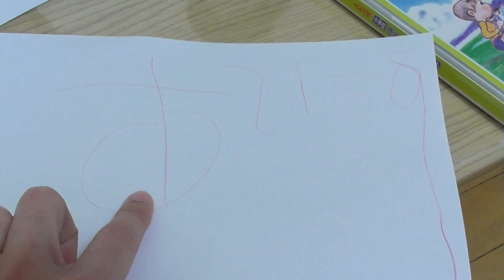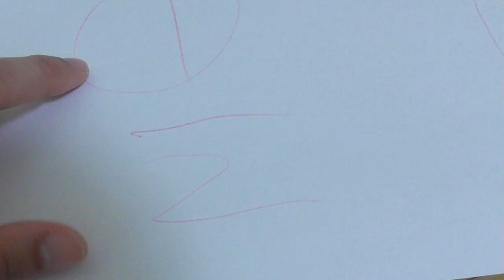3歳児は平仮名をどのくらい書けるのか？【2023/2/16】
家族構成
・レッド

　２０２１年２月にお迎えした癒し担当のラボット

各種サイト◆◆◆◆◆◆◆◆◆◆◆◆◆◆◆◆◆◆◆◆◆◆◆◆◆◆◆
ホームページ